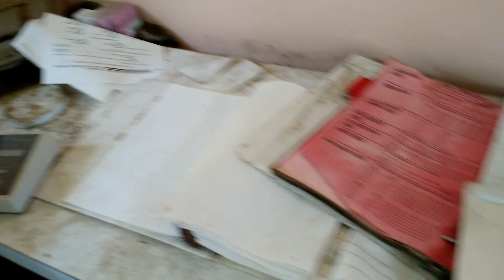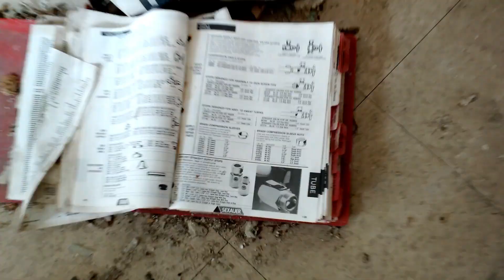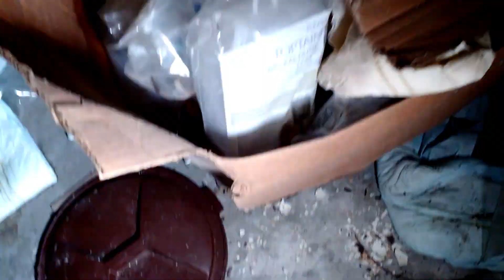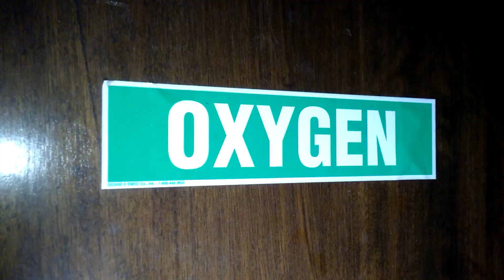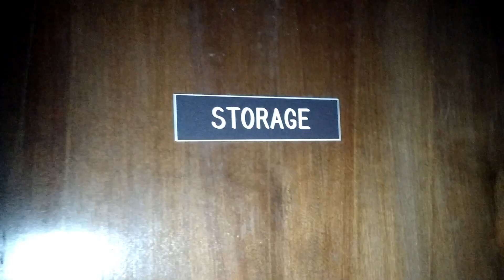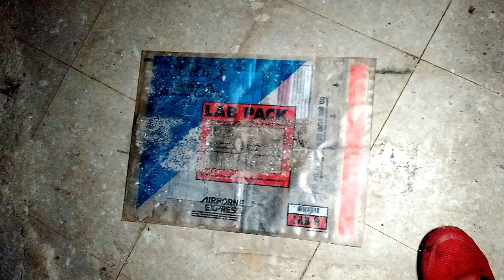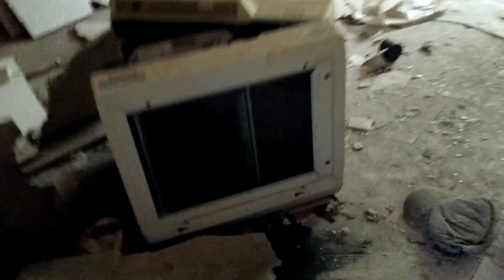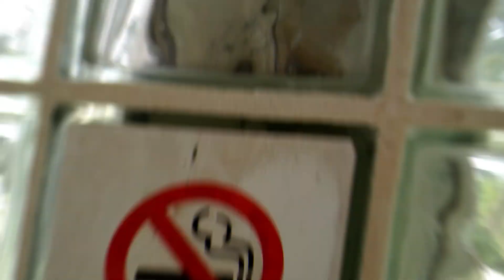Exploring An Southern Abandoned Hospital With X Ray Machine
What's Inside this Abandoned Hospital Abandoned? Well, for most parts the place is DESTROYED!  I found an X Ray machine and X rays left behind.  No history of the place by the way.

 ƁƝƁ Productions has no copy right songs. Check them out